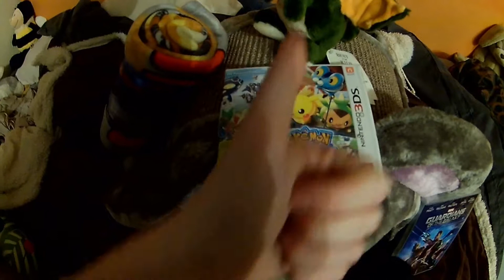31 Vlog Oster Kaninchen und Amazon Paket (03.02.2016)